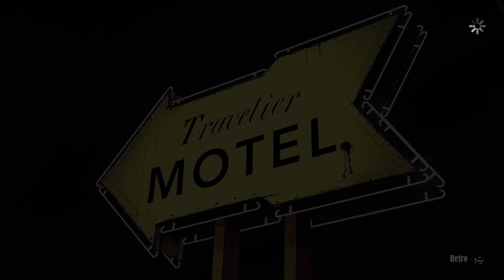The Walking Dead Season 1 Episode 1 - A New Day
00:00 Chapter 1 - Out of the Frying Pan
10:50 Chapter 2 - Adventures In Babysitting
17:53 Chapter 3 - In Your Charge
25:36 Chapter 4 - Rock And a Hard Place
39:21 Chapter 5 - It's Just One Bullet
1:30:17 Chapter 6 - Hey, Bud
1:36:46 Chapter 7 - Two Enter, One Leaves
1:41:24 Chapter 8 - Every Thing's Going To Be Okay